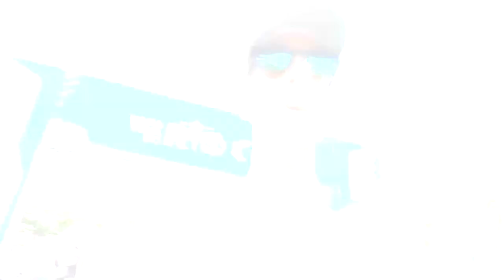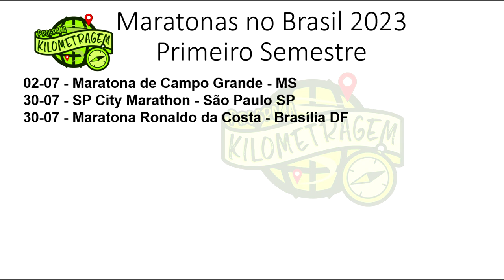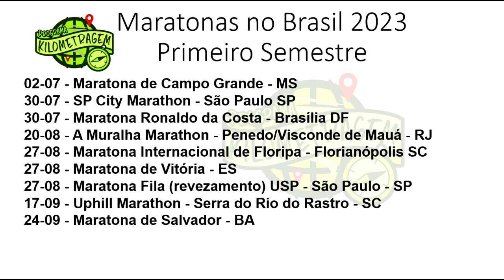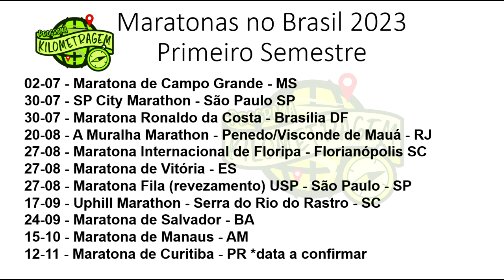Maratonas Brasil 2023 - Segundo Semestre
Faaaaaala corredores, tudo bem? Dando sequência a nossa série de vídeos, hoje temos a segunda parte da lista de maratonas para correr no Brasil. Hoje mostramos a lista com provas para o segundo semestre, pra te ajudar a escolher sua prova alvo.